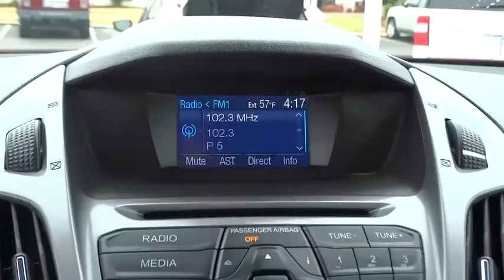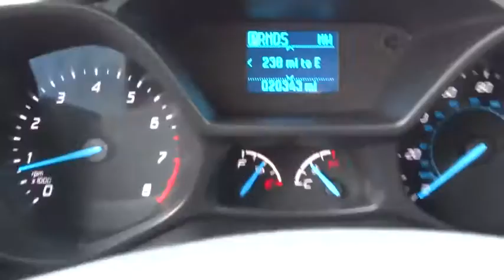2015 Ford Transit Connect Wagon Tulsa, Broken Arrow, Joplin, Bixby, Owasso, OK P6776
2015 Ford Transit Connect Wagon
2015 Ford Transit Connect Wagon  - Stock#: P6776 - VIN#: NM0GE9F76F1197801

Matthews Ford
1101 Southwest Expressway Drive

Contact Matthews Ford today for information on dozens of vehicles like this 2015 Ford Transit Connect Wagon XLT.Only the CARFAX Buyback Guarantee can offer you the built-in peace of mind of knowing you made the right purchase. This well-maintained Ford Transit Connect Wagon XLT comes complete with a CARFAX one-owner history report.This Ford Transit Connect Wagon XLT is in great condition both inside and out. No abnormal wear and tear. You could keep looking, but why? You've found the perfect vehicle right here.